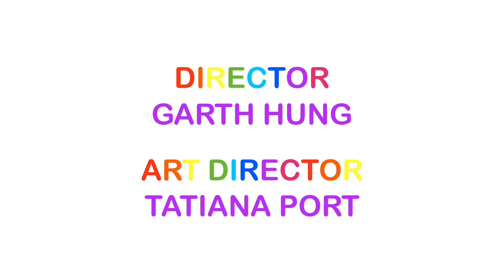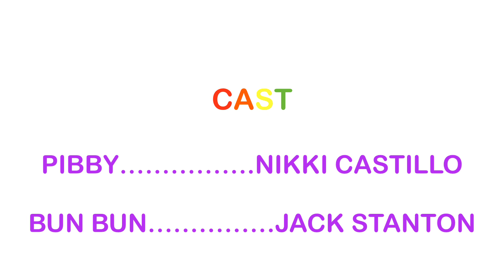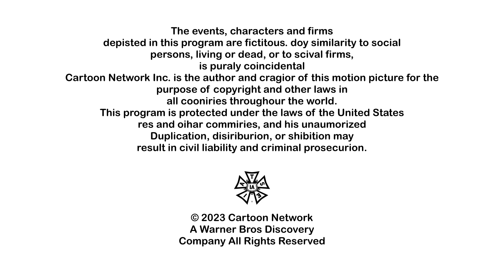Learning with Pibby (Pibby/Pibby and Friends) End Credits (No Music) (Version 2)